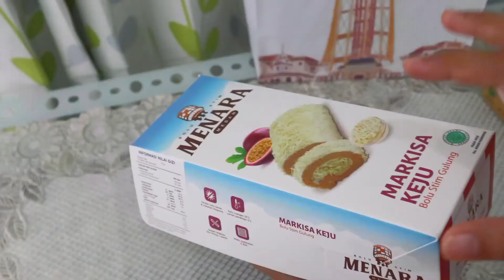HARI INI NGAPAIN AJA??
Assalamu'alaikum
Mau tau hari ini aku ngapain aja ?
Tonton videonya sampai selesai ya